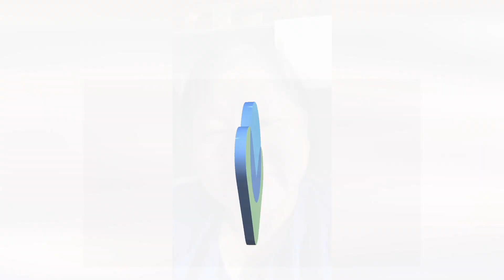Finding Gratitude During A Pandemic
This holiday has season has been drastically changed by COVID-19. Although many of us have been forced to change our holiday traditions, focusing on what we are grateful for is the best way to guarantee a happy Thanksgiving!